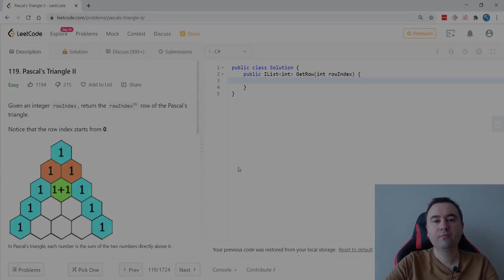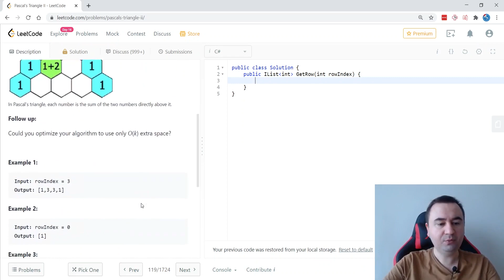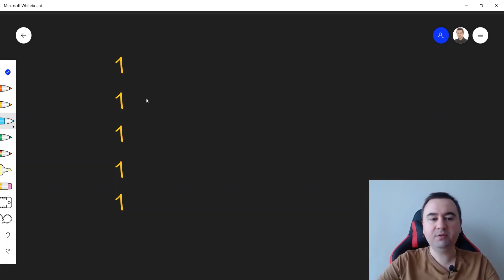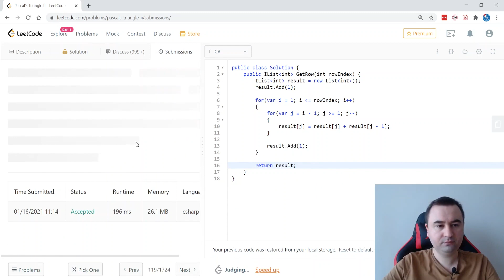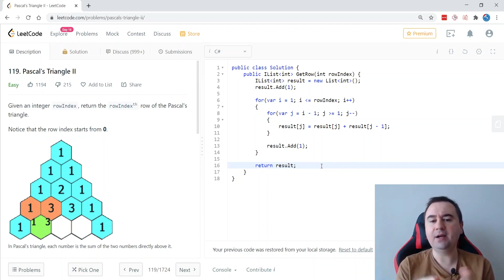LeetCode Çözümleri - 119. Pascal's Triangle II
LeetCode içerisinde bulunan "Pascal's Triangle II" sorusunun açıklaması ve çözümü. Size verilen bir satır numarasına istinaden (0 indeksli), o satıra tekabül eden pascal üçgeni satırını bir liste olarak döndürmeniz isteniyor.

► LeetCode 119. Pascal's Triangle II

0:00 | Intro
0:15 | Sorunun açıklaması
4:41 | Sorunun çözümü
8:52 | Outro

► Problem açıklaması:

Given an integer rowIndex, return the rowIndexth (0-indexed) row of the Pascal's triangle.

In Pascal's triangle, each number is the sum of the two numbers directly above it as shown:

Example 1:

Input: rowIndex = 3
Output: [1,3,3,1]

Example 2:

Input: rowIndex = 0
Output: [1]

Example 3:

Input: rowIndex = 1
Output: [1,1]

Constraints:

0 lessEqual rowIndex lessEqual 33

Follow up: Could you optimize your algorithm to use only O(rowIndex) extra space?

Destek